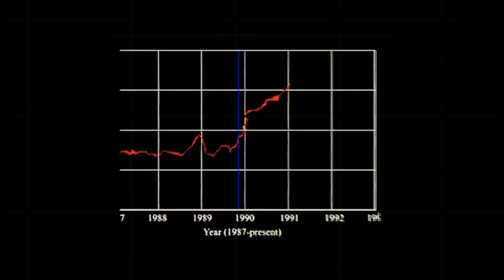🚪⚠️ Backrooms ⚠️🚪.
⚠️🔪🤯 Watch at your own risk, Jk enjoy.